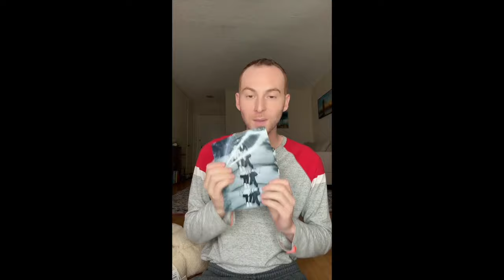Kardashians on Hulu Season 5 Premiere Party, Gifting Suite & Screening Vlog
Last night, Hulu and Threads invited me to an early screening to celebrate season 5 of The Kardashians on Hulu. It was a premiere party, but also a celebration. They had apps and an open bar with lots of 818 tequila and some sprinter cans. We watched the first episode and there is a bachelor appearance. Then we went into the gifting suite to get some Kardashian- Jenner products and I feel blessed!

This video shows a vlog of the night, as well as an unboxing and review of all the products. And lot's of promo for the new season, since I think it's fair to say I was the Hulu social team's favorite. LOL. Tune into the new season starting May 23rd only on Hulu!! @hulu